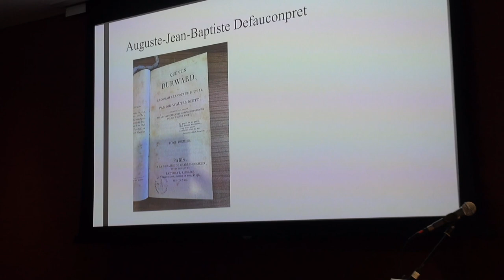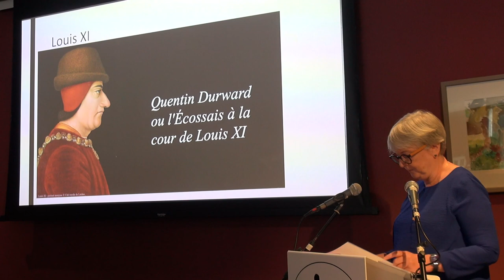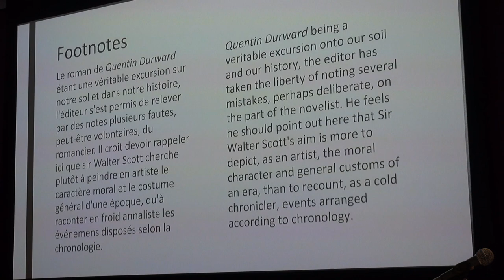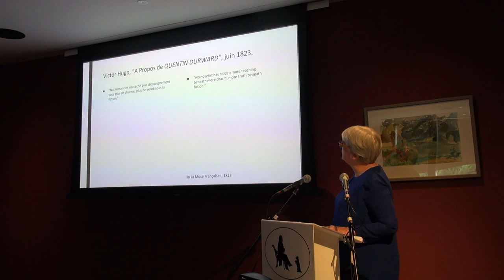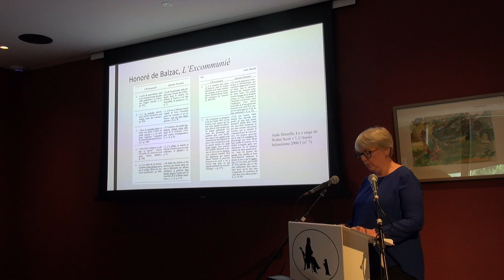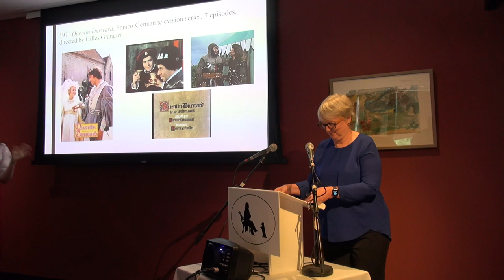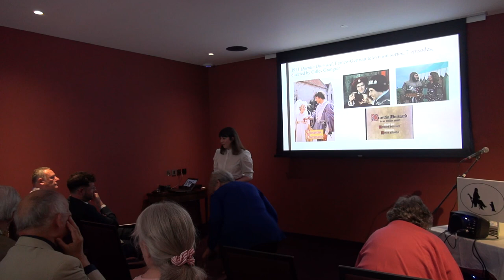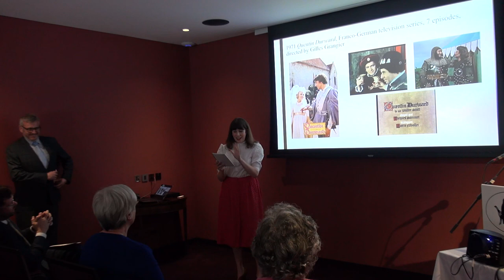Quentin Durward - Colloquium with J. H. Alexander and Dr Lesley Graham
On Saturday 12th August we had a Colloquium on Quentin Durward with J. H. Alexander and Dr Lesley Graham. They were introduced by our Chairperson, Dr. Lucy Wood.